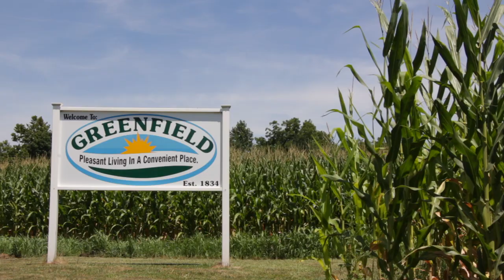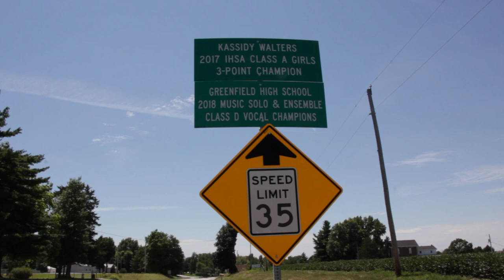Kevin Bowman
Superintendent, Greenfield School
Greenfield, IL